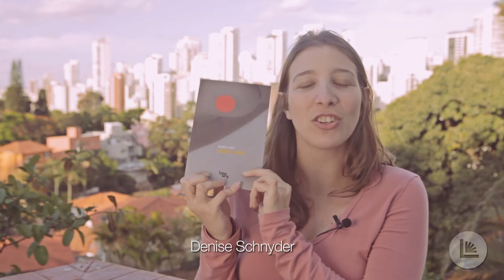[Poema] (Sem Título) - Nicolas Behr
Denise Schnyder lê o poema do livro Meio Seio de Nicolas Behr.